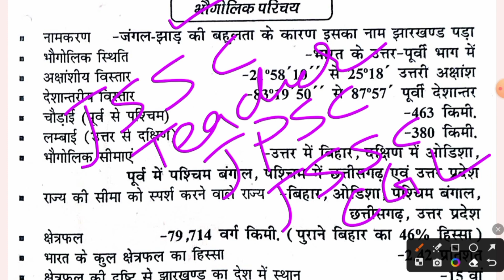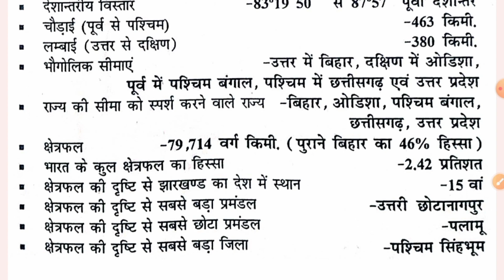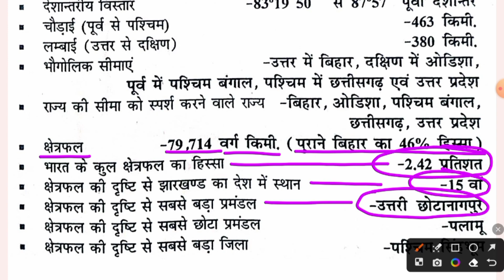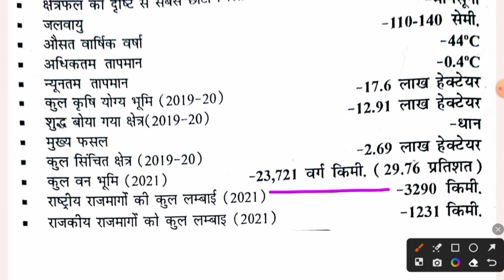General knowledge of Jharkhand JSSC/CGL/JH.SI/JPSC part 6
General knowledge of Jharkhand JSSC/CGL/JH.SI/JPSC
we will discuss in this video about Jharkhand general knowledge for upcoming Jharkhand teacher exam.

Jharkhand
Jssc
Jpsc
Jharkhand teacher
Jssc teacher